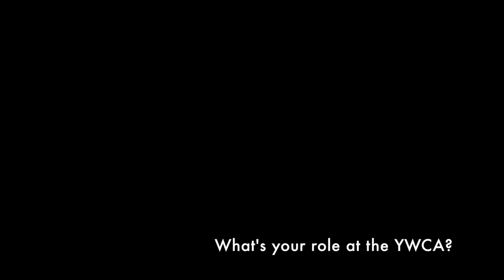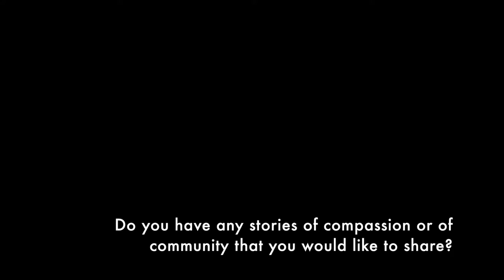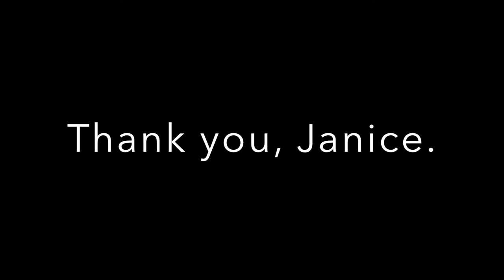Faces of Homelessness An interview with Janice Lee of the Vancouver YWCA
This video is part of a video series created by King George's Homelessness Committee, which aims to share stories of homelessness that contain elements of compassion and empathy. This was the first video in which we interviewed Janice Lee from the downtown YWCA who speaks about her work supporting the Single Mothers Support group.